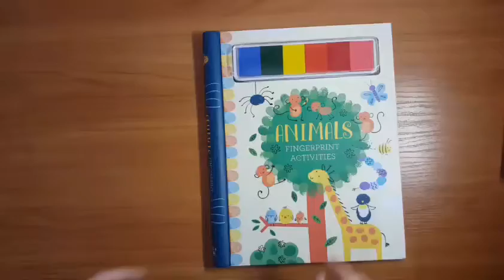FingerPrint Activities - Animals